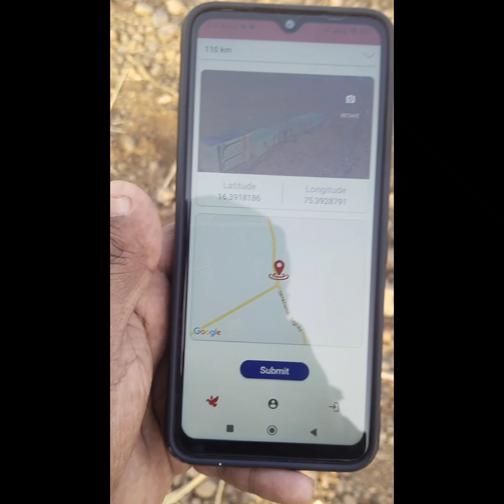Racing pigeon tournament 110 km homerpigeons #pigeonpigeon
Ustad
Belgaum pet lover
Belgaum
Fancy pigeon
Pigeon medicine
Belgaum dog
Kesari pigeon lover Belgaum
Pigeon tournament
Kabutar India
Kabuter bazi
Madrasi high flyer pigeons
Madrasi kabutar
Kabuter Maharashtra
Kesari pigeon Belgaum
Pigeons Karnataka
Kabuter bazi karnatka
Kabuter bazi Maharashtra
Kabutar bazi Delhi
Kabuter bazi india
Cats
Belgaum cat
Belgaum cats
Pigeon training
Indian pigeon
Cocktail Birds
Dog